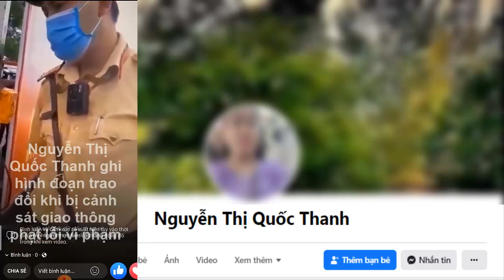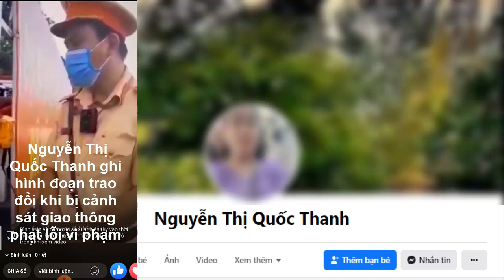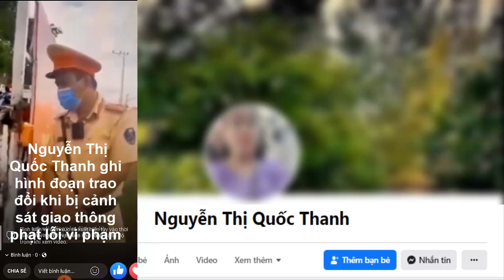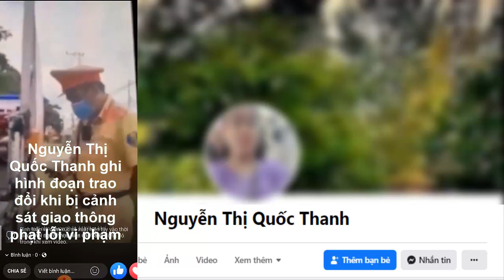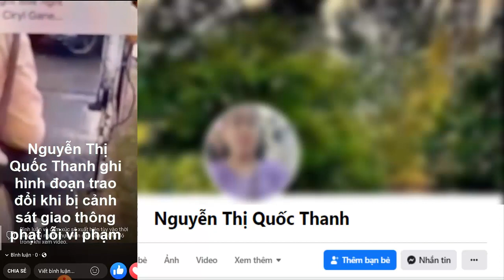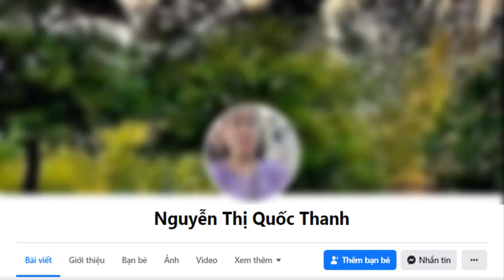Thái Ngọc Nhiên lên án hành động vi phạm CT16 còn quay clip csgt rồi gửi cho phản động